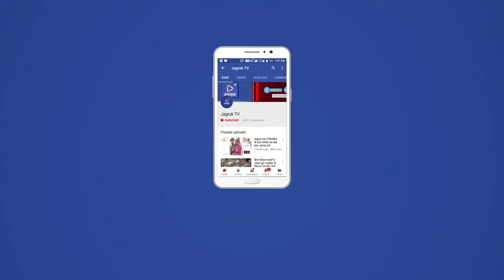बाड़मेर : 9 पाक विस्थापित को भारतीय नागरिकता प्रमाण पत्र वितरित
राज्य सरकार की ओर से बाड़मेर जिले मंे रहने वाले 9 पाक विस्थापितों को भारतीय नागरिकता प्रदान की गई, जिन्हें शुक्रवार को जिला कलक्टर लोक बंधु ने भारतीय नागरिकता प्रमाण पत्र वितरित किये। इस दौरान वरिष्ठ उप शासन सचिव गृह विभाग भवानी शंकर भी उपस्थित रहे।
 जिला कलक्टर कार्यालय में शुक्रवार को जिला कलक्टर लोक बंधु ने पाक विस्थापित अनुकोर बाई/आमसिंह निवासी सरदारपुरा, सेहजी/रूपो निवासी पीपाजी मंदिर के पास सरदारपुरा, मोतीसिंह पुत्र जसवंतसिंह निवासी सरदारपुरा, मुनंवर कंवर/नरसिंह निवासी लक्ष्मी नगर, वालजी सिंह पुत्र रणजीतसिंह निवासी वन विभाग के पास सरदारपुरा, पीरदान सिंह निवासी बेरियों का वास, पसत कंवर पत्नी देवीसिंह निवासी खूमसिंह की ढाणी रोहिली, मोल कंवर पत्नि अनवर सिंह निवासी बेरियों का वास तथा नारायण सिंह पुत्र मोहन सिंह निवासी सरदारपुरा को भारतीय नागरिकता के मूल नागरिकता प्रमाण पत्र वितरित किये गये। इस दौरान जिला कलक्टर लोक बंधु ने भारतीय नागरिकता प्रमाण पत्र प्राप्त करने वालों को मिठाई वितरण कर शुभकामनाएं देते हुए कहा कि भारतीय नागरिकता मिलने के बाद उन्हें भारत के नागरिक के सभी अधिकार मिलेंगे।
 इस दौरान जिला कलक्टर लोक बंधु ने कहा कि जिले में निवासरत पाक विस्थापितों को भारतीय नागरिकता प्रदान करने के संबंध में विशेष कैम्प का आयोजन 28 एवं 29 अक्टूबर को जिला मुख्यालय पर भगवान महावीर टाउन हॉल में किया गया। जिसमें राज्य सरकार की ओर से नियुक्त प्रभारी अधिकारी वरिष्ठ उप शासन सचिव गृह विभाग भवानी शंकर उपस्थित रहे